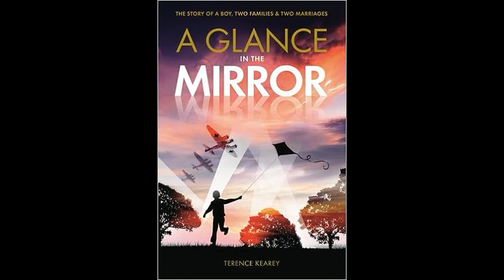A Glance in the Mirror Chapter 20 Family life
Family life:- Popular programmes – Double summertime – Football coupons – Football results – Cutting the firewood – Back yard – Kitchen furniture – Home Guard service – Washing – Waste not want not – Bedtime – Hot water bottles